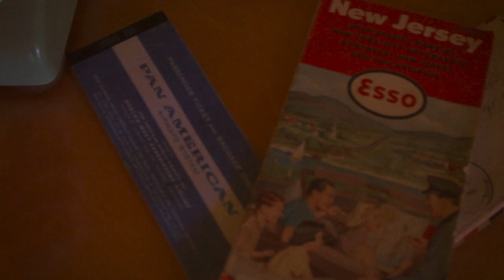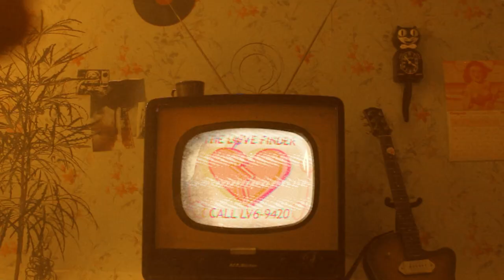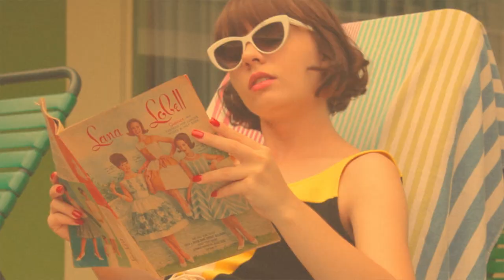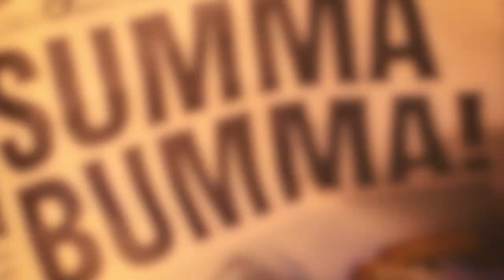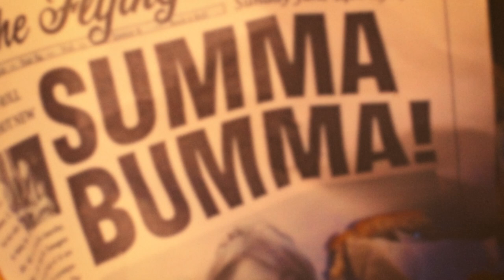SUMMA BUMMA - The Screamin' Rockets (Official Music Video)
Writing, Production, and Direction Assist: Brandon NewLove
Direction and Production Design: Chris Spaces (Sedated Spaces)
Camera: Connor Frame & Chris Spaces
Costume Design: Ally Aces and Chris Spaces
Hair and Makeup: Mary Lorenz
Cast: Brandon NewLove, Ally Aces, Nina Andrea, Rachel Aspen, Derek Stone, Tyler Lightcap, John Patouhas, Ven Schmidt, Mary Lorenz...
Special Thanks to Gayle and Steve Borrelli

Summa Bumma was recorded in 2019 by Josh Pannepacker at Thanks Mom Studio in Pennsauken, New Jersey.
Songwriting, Guitar, Vocals: Brandon NewLove
Bass: Brandon Howard
Drums: Ty Perle
Keys, backing vocals: John Sellers
Saxophone: David Graham